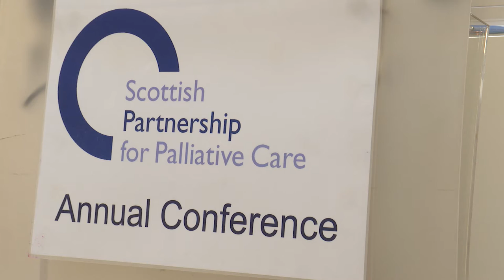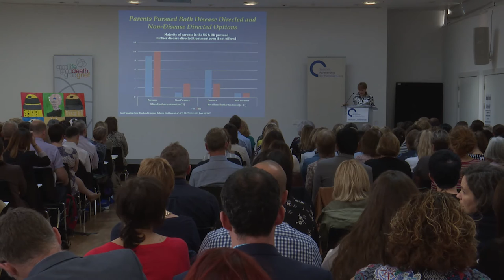Doing research that matters: experiences in paediatric palliative care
Professor Myra Bluebond-Langner talks about using research to increase understanding of the illness experience, as a basis for reducing suffering, drawing on work from paediatric palliative care.

Professor Bluebond-Langner is True Colours Chair in Palliative Care for Children and Young People at University College London, Institute of Child Health

Mark Hazelwood, Chief Executive of the SPPC, introduces the talk, which was part of the Scottish Partnership for Palliative Care annual conference on Thursday 22 September 2016, at the Royal College of Surgeons in Edinburgh.

This talk was recorded for the SPPC in collaboration with the University of Glasgow End of Life Studies Group